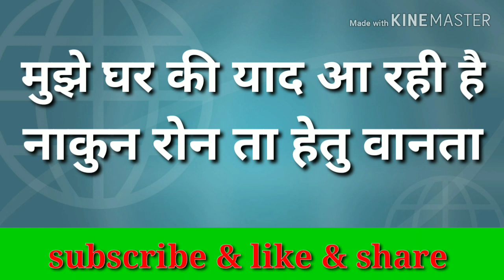गोंडी भाषा सिखें गोंडी शब्दार्थ और वाक्य सिखें